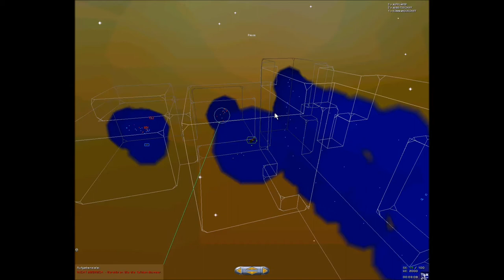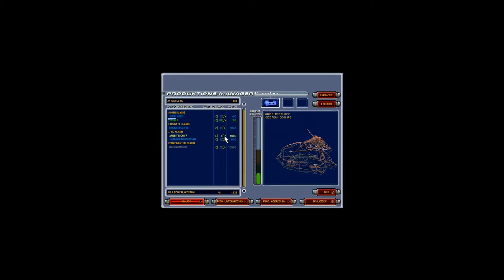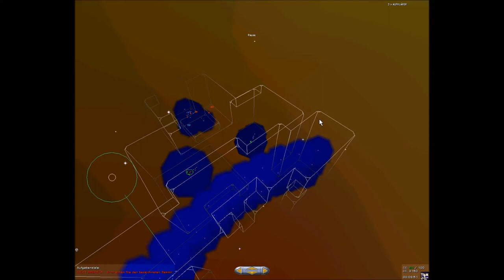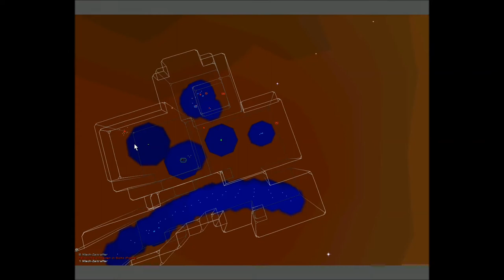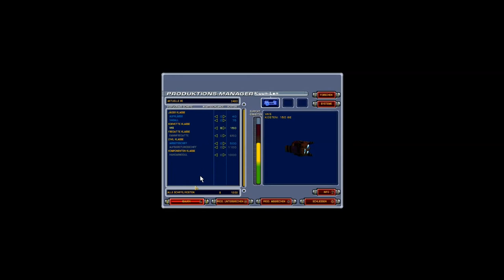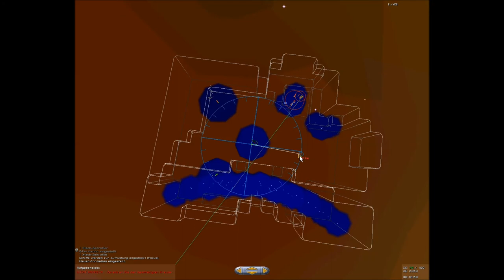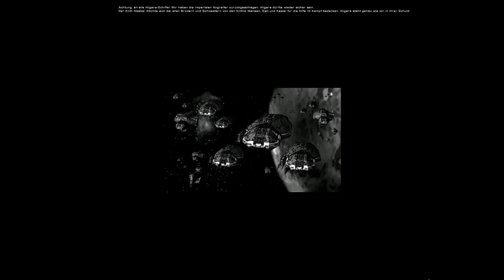Homeworld: Casual Cataclysm 02 - Space War in Space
The second part. And the first part with actual story! I made this for the Casual LP thread on the Something Awful forums.

There's a lot of neat videos to watch, so what are you waiting for? Go to the thread right now!